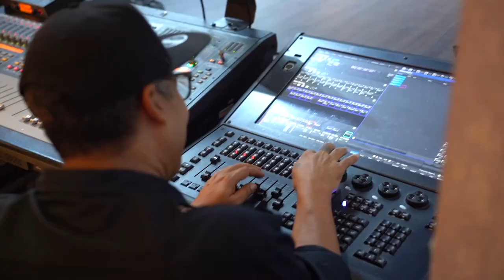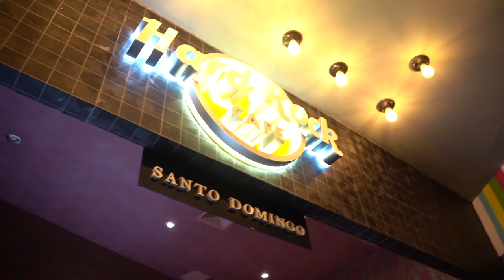Entrevista a Chris Lebron ante de su primer concierto.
Documental Chris Lebron | el primer concierto de su carrera | By Destino positivo.